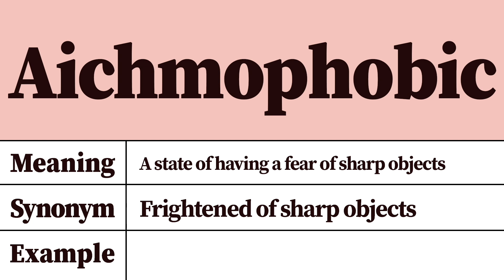Aichmophobic Meaning and Pronunciation